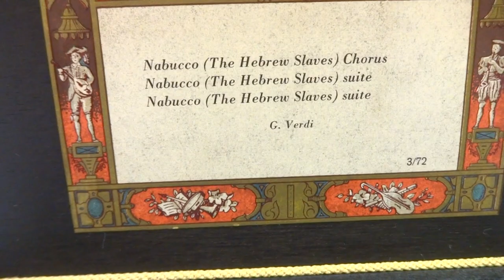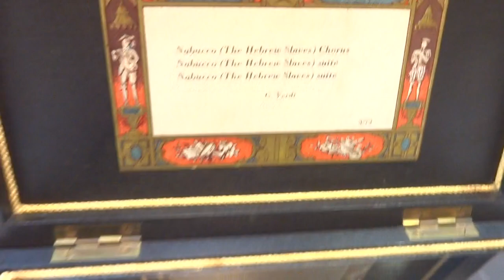Reuge 72 note music box playing Nabucco (Hebrew Slaves)